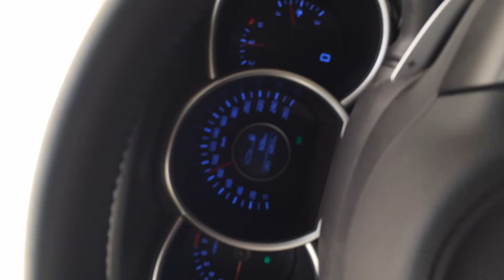Driving around Dubai during a stand storm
Every year the United Arab Emirates is covered in sand storms which makes it quite difficult to drive around, here’s an example of such storms.